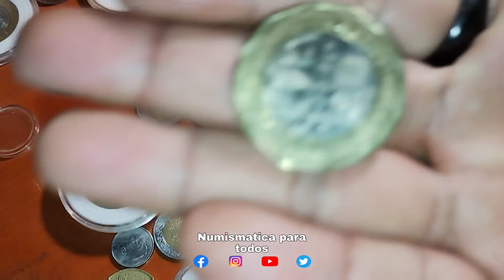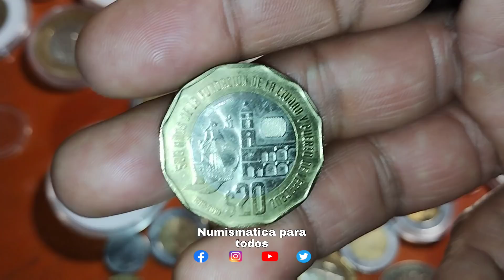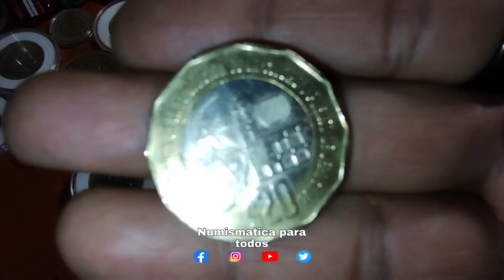Ya tienes la que VALE $120,000 Pesos? / monedas mexicanas / Monedas de mexico / numismatica